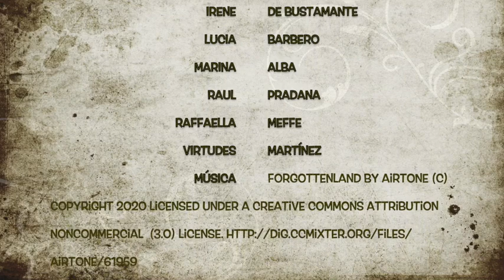¿Cómo regamos?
Vídeo elaborado por los miembros del grupo de investigación "Calidad de Suelo y Agua en el Medio Ambiente" del Instituto IMDEA Agua.
Noche Europea de los Investigadores de Madrid.